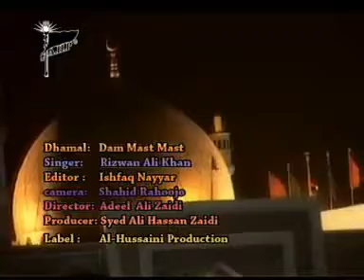Dam Mast Mast Qalandar - Rizwan Muazzam Khan Qawwal